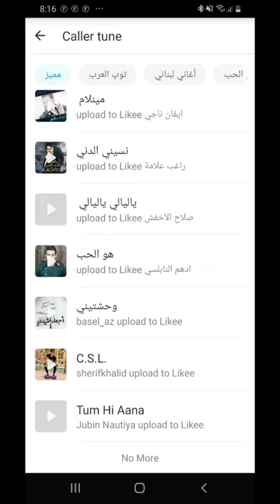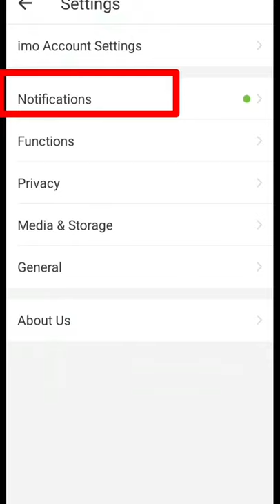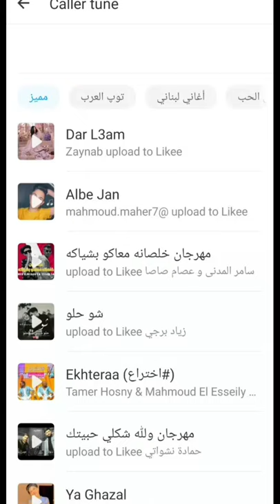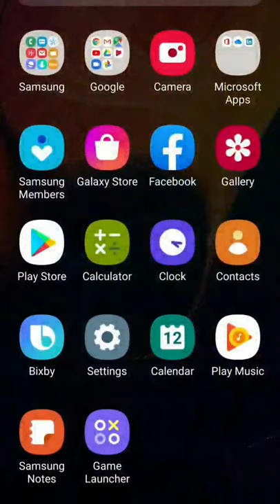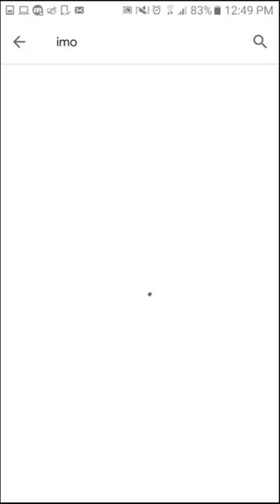How to set caller Tune in imo | How to Add music on imo caller tune|caller tune kaise set karen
hi friends
i am shahab
 in this video we learn  how to set caller tune on imo  messanger
your welcome to AGRITECH GYAN

content related this :
IMO pe caller tune kaise lagaye
Imo full tutorial video in Hindi
IMO per caller tune lagane ka tarika
IMO mein ringtone kaise lagaye
IMO pe caller tune set kaise
IMO mein background music kaise lagaye
IMO caller tune IMO new update
also this video related content:
How to set caller Tune in imo, How to Add music on imo,caller tune?
Imo caller tune lagate kaise hai?, imo caller tune kaise set karen apne  imO pe?
Message and video call your family and friends for free! Imo is a free, simple and faster video calling & instant messaging app. Message and video call your friends and family for free, no matter what device they are on! - High-quality video and voice calls on Android and iPhone - Free and unlimited messages and video and voice calls over 2G, 3G, 4G* or Wi-Fi - Group video calls with friends, families and colleagues. - International calls to landlines or mobile phones at low rates! - Fast photo and video sharing - Hundreds of free stickers! - Avoid SMS and phone call charges - Cloud-based files to free up your phone storage

IMO par hello tune kaise lagaye
new  IMO update
IMO per gane ka ringtone kis tarah set Karen
IMO mein ringtone ki jagah song kaise lagaye how to change caller tune
IMO caller tune
free call
free voice calling

Keep Loving
keep learning
Keep Smiling
Keep Supporting
@ to Agritech gyan